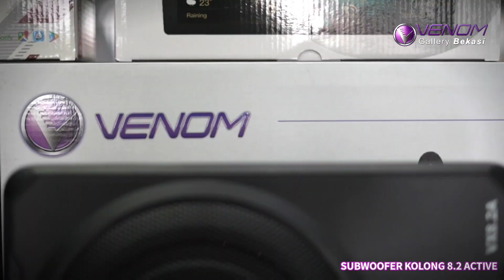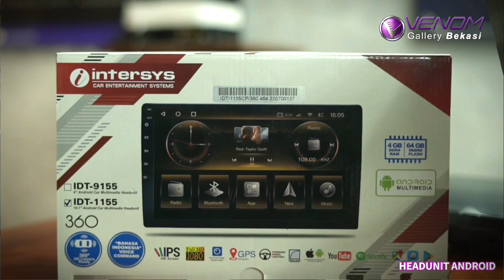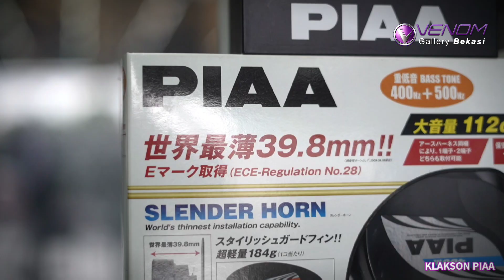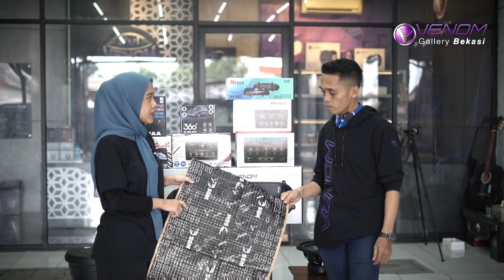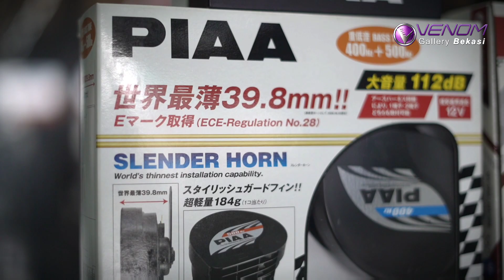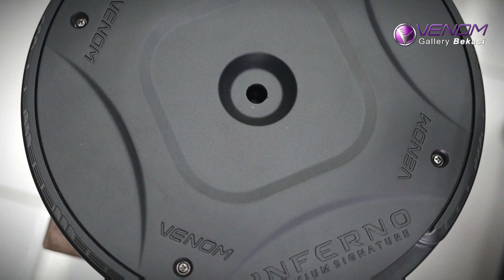PAKET AUDIO DI VENOM GALLERY BEKASI LAGI ADA PROMO !!!